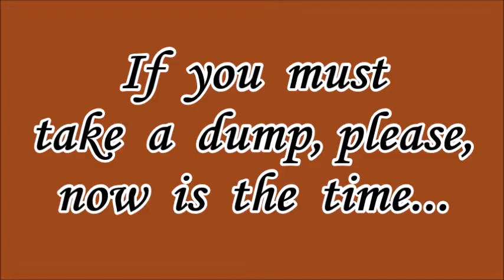The Gamergods Let's Talkathon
Just a marathon of random topics to bore you all with.

Timestamps:

3:25 2021: Year of the Remaster
4:54 On a Scale of 1-10: How I Rate Games
17:11 Top 5 Games I Failed to Review
25:32 Top 5 Things I Hate About Modern Gaming
31:17 Top 5 YouTubers I’m Influenced By
36:02 Why I Will Never Monetize My Channel
38:56 Why I Quit Facebook
40:48 Is “Realism” Ruining Modern Games?
42:29 How I Feel About “Accessibility” Features in Games
45:18 Who Would You Summon to Save You in a Game?
46:40 Is Gaming Becoming a Luxury Hobby?